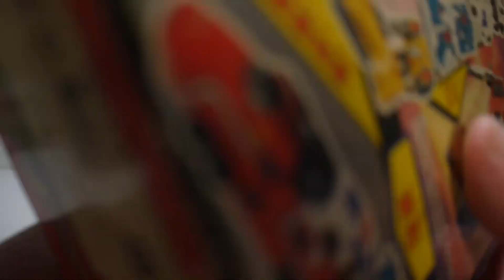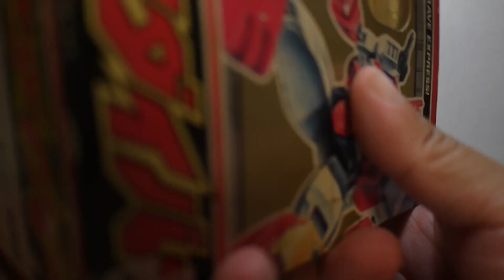豪宅玩具~2671~1993勇者特急隊 勇者特急マイトガイン 勇者特急隊 特急勇者 緊急特急潛者隊ダイバーズ急救特急隊 救火潛者ファイアダイバー救火列車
這組如果是4款合售的價格超高!日版說真的~本人應該沒啥機會拿到(大概吧!!!有時候很難講)
因為之前意外拿到台版!就想說先拿日版的救火列車把玩一下!!
單機可動其實不高!